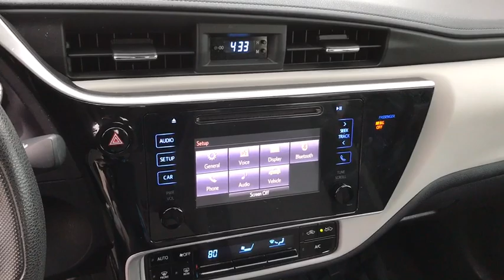2018 Toyota Corolla Chicago, Matteson, Oak Lawn, Orland Park, Countryside IL P12309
White [LISTING TYPE] 2018 Toyota Corolla available in Chicago, Illinois at Western Ave Nissan. Servicing the Matteson, Oak Lawn, Orland Park, Countryside IL area.

CARFAX One-Owner. White 2018 Toyota Corolla LE FWD CVT 1.8L I4 DOHC Dual VVT-ibrbrRecent Arrival! 28/36 City/Highway MPGbrbrbrWe Are Your Chicago, IL New and Certified Pre-owned Nissan Dealership near Berwyn, Burbank, Calumet City, Cicero, Elmhurst, Evanston, Franklin Park, La Grange, Matteson, Melrose Park, Morton Grove, Northbrook, Oak Lawn, Oak Park, Orland Park, Tinley Park. Are you wondering, where is Western Ave Nissan or what is the closest Nissan dealer near me? Western Ave Nissan is located at 7410 South Western Ave, Chicago, IL 60636. You can call our Sales Department at , Service Department at , or our Parts Department at . Although Western Ave Nissan in Chicago, Illinois is not open 24 hours a day, seven days a week  our website is always open. On our website, you can research and view photos of the new Nissan models such as the 370Z, Altima, Armada, Frontier, GT-R, LEAF, Maxima, Murano, NV Cargo, NV Passenger, NV200, Pathfinder, Rogue, Rogue Sport, Sentra, Titan, Titan XD, Versa or Versa Note that you would like to purchase or lease. You can also search our entire inventory of new and used vehicles, value your trade-in, and visit our Meet the Staff page to familiarize yourself with our staff who are committed to making your visit to Western Ave Nissan a great experience every time.
Wheels: 16 x 6.5 Wide Vent Steel,Fabric Seat Trim,Radio: Entune Audio w/6.1 Screen,LED Daytime Running Lights (DRL),6 Speakers,Air Conditioning,Electronic Stability Control,Front Bucket Seats,Tachometer,ABS brakes,AM/FM radio,Automatic temperature control,Brake assist,Bumpers: body-color,CD player,Delay-off headlights,Driver door bin,Driver vanity mirror,Dual front impact airbags,Dual front side impact airbags,Front anti-roll bar,Front reading lights,Front wheel independent suspension,Fully automatic headlights,Heated door mirrors,Illuminated entry,Knee airbag,Low tire pressure warning,Occupant sensing airbag,Outside temperature display,Overhead airbag,Panic alarm,Passenger door bin,Passenger vanity mirror,Power door mirrors,Power steering,Power windows,Radio data system,Rear anti-roll bar,Rear seat center armrest,Rear window defroster,Remote keyless entry,Speed control,Speed-sensing steering,Split folding rear seat,Steering wheel mounted audio controls,Telescoping steering wheel,Tilt steering wheel,Traction control,Trip computer,Variably intermittent wipers,Rear seats: bench,Front Center Armrest w/Storage,Exterior Parking Camera Rear,Auto High-beam Headlights,Distance pacing cruise control: Dynamic Radar Cruise Control